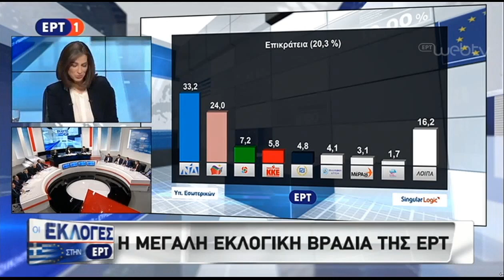Γεώργιος Κουτουλάκης "Οι εκλογές στην ΕΡΤ" (26-5-2019)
Αυτό εδώ το κανάλι είναι μία μικρή κοινωνία χρηστών του YouTube με ελάχιστους και απολύτως βασικούς κανόνες. Δε ζητάμε κάτι το παράλογο παρά μόνο αυτονόητα πράγματα.
Ζητάμε από τους χρήστες να μην βρίζουν, να μην μοχλεύουν σχόλια και να γράφουν στην Ελληνική γλώσσα.
Τα greeklish για παράδειγμα είναι δύσκολα στην ανάγνωση για ελληνόφωνους χρήστες και απαγορευτικά στην ανάγνωση για όποιον μη Ελληνόφωνο προσπαθεί να μεταφράσει μέσω αυτόματης μετάφρασης (πχ Google Translate).
Τα greeklish επίσης, προσελκύουν την καταχώρηση σχολίων από λογισμικό (bots) καθώς και χρήστες με ελάχιστη ή και μηδενική γνώση της Ελληνικής από τρίτες χώρες που σκοπό έχουν το trolling και την αλλοίωση του ποιοτικού μείγματος των σχολιαστών.

Αν λοιπόν γράφετε σε greeklish επειδή φοβάστε τα ορθογραφικά λάθη, να θυμάστε πως είναι προτιμότερο να κάνετε ένα ορθογραφικό λάθος το οποίο μπορεί να διορθωθεί, παρά να γράφετε σε μια εκδοχή των Ελληνικών που παραφράζει το νόημα των λόγων σας.

Η τεχνολογική πρόοδος είναι τέτοια που επιτρέπει (πλέον) την πληκτρολόγηση ή και τη φωνητική καταχώρηση κειμένου με ευκολία και στα Ελληνικά.
Οι χρήστες Linux γνωρίζουν εδώ και πολλά χρόνια τις ευκολίες που παρέχει ο κόσμος του FOSS. Οι χρήστες Windows σε Windows 7 και 10, δεν έχουν πλέον δικαιολογία στη μη-χρήση Ελληνικού πληκτρολογίου στο σύστημα τους (ακόμη και η Microsoft κατόρθωσε να κάνει εύκολη την εγκατάσταση νέας γλώσσας!).
Ο δε χρήστες Android με την εγκατάσταση πχ του Gboard της Google, εύκολα αποκτούν δυνατότητες πληκτρολόγησης που δεν γνώριζαν πως υπήρχαν 🙂

Admin & Media Group 'Ενωσης Κεντρώων.